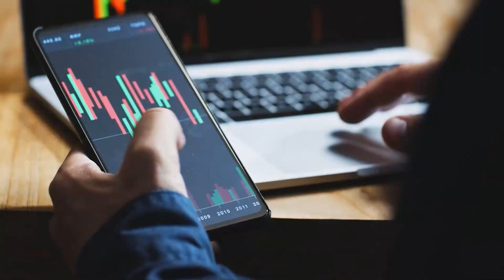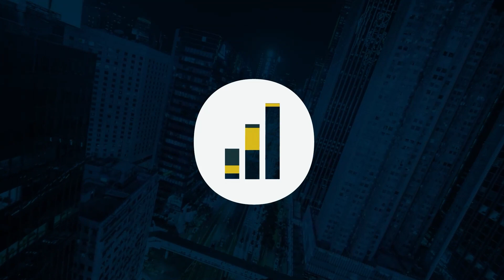Emilly Shey e o universo das CRIPTOMOEDAS | At The Money #08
Será que a concepção de investimento, curto, médio e longo prazo é diferente quando falamos sobre criptomoedas?

E o lugar que investimos, será que o lugar ideal para guardarmos nossas criptomoedas é uma corretora ou o Wallet Digital?

No papo do At the Money #8 com Emilly Shey você vai entender sobre as diferentes filosofias de mercado quando o assunto criptomoedas versus Opções. Principalmente a tese defendida por Emilly Shey ao apostar bastante no crescimento de uma moeda que foi hackeada recentemente.

Você pode também ouvir no Spotify!